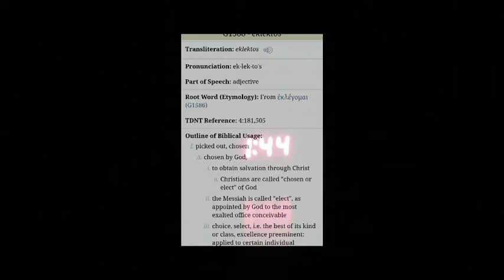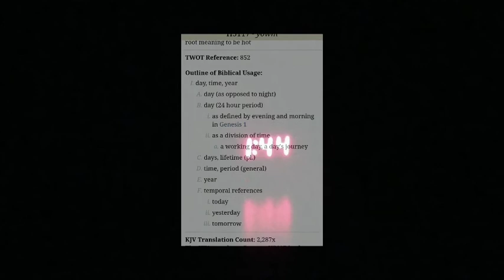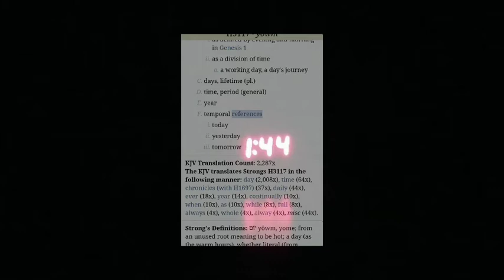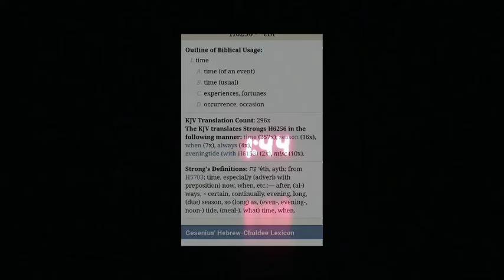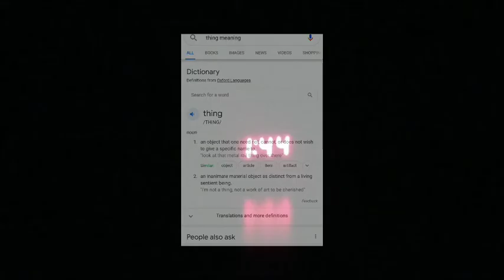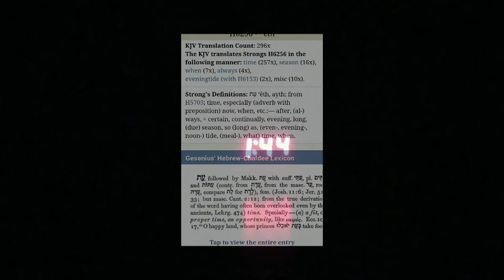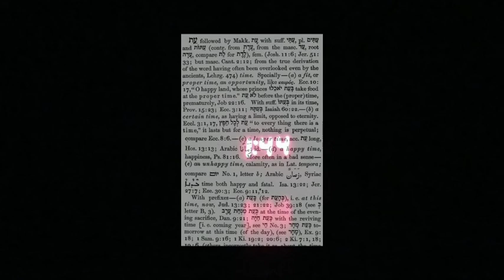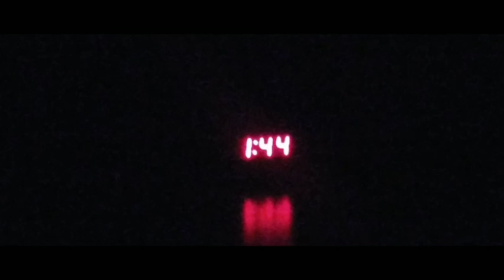"Time Will Tell" !